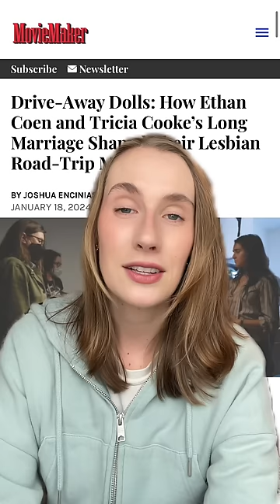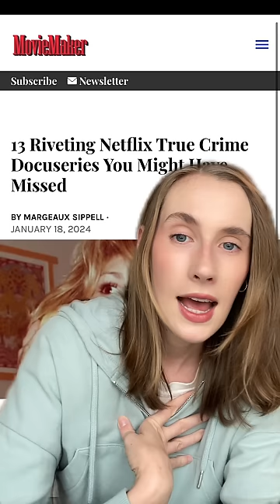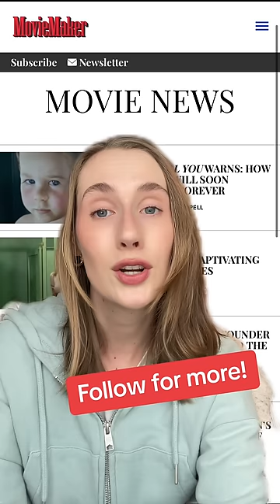How We Die Is About to Change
Here's what you missed this week on Moviemaker.com. Margeaux Sippell talks about our new cover story on Tricia Cooke and Ethan Coen's upcoming lesbian road movie DRIVE-AWAY DOLLS, as well as our latest list of the Best Places to Live and Work as a Moviemaker.

She also discusses the fascinating new ETERNAL YOU, a new Sundance doc about how we may soon live on after we die — whether we want to or not.

And she gives an overview of TIME BOMB Y2K, the new HBO doc that recreates the fear of 2000.